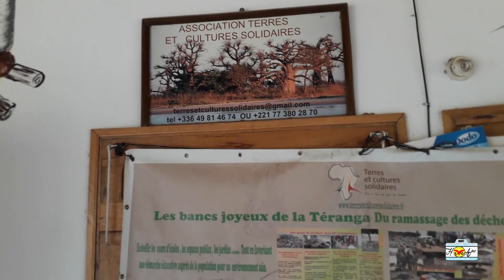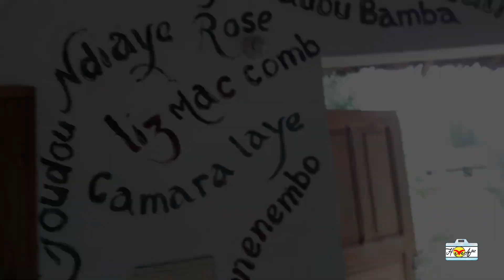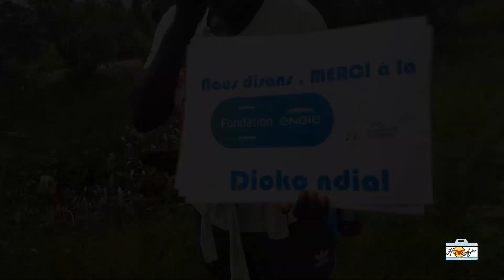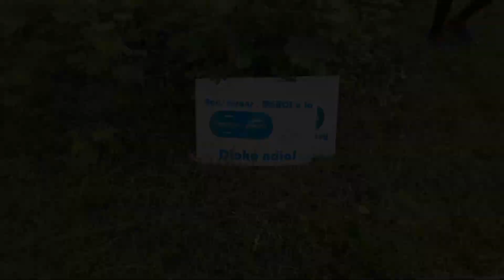S'engager pour la planète au Sine Saloum: Merci Terres et Cultures Solidaires! Sénégal 2020 #6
S'engager pour la planète au Sine Saloum: merci Terres et Cultures Solidaires! Sénégal 2020 #6. J’espère que tu vas bien, ainsi que ta famille! Céder à la tentation de te montrer les cartes postales durant mes voyages et ne pas occulter la pauvreté (non pas la misère) a été un choix que je fais depuis la création de ma chaîne. Parce que l'Afrique a encore certains problèmes de recyclage des déchets par fautes de moyens, aujourd'hui, je mets en avant l'association "Terres et Cultures solidaires" pour leurs beaux travaux. J'espère que cette vidéo te plaira et que tu franchiras le cap de faire un don via leur site Internet. Je te mets le lien suivant pour agir à ton niveau

Tu peux bien évidemment mettre un montant au choix de manière ponctuel ou mensuel. A toi de voir car dans tous les cas, c'est déduit des impôts à hauteur de 66%  selon les art. 220, 238 et 885-0 V bis du CGI.  C'est la première fois que je mets en avant une association sur ma chaîne, mais les différentes causes me parlent, surtout celle de "l'école Buissonnière" avec l'artémésia en ces temps de Corona et celle du recyclage des déchets avec le programme: "un banc, un arbre!"

Ainsi, je partage avec toi cette journée de reboisement où mon sac-à-dos a planté en "live" son premier arbre dans la région du Sine Saloum. Trop fière d'elle! Je remercie toutes les personnes qui m'ont accueillis dans les règles suprêmes de la Téranga et qui ont participé à cette vidéo. J'espère donc que vous serez nombreux à les soutenir!

Nouvelle vidéo chaque mercredi et vendredi. Débutante sur YouTube, n'hésites pas à me donner un conseil et me dire ce que tu fais sur ta chaîne!

Parce que la vie va vite, ne perds plus de temps et vis ta propre expérience de voyage! 😉

A très vite. Des Bisous
Sur instagram, je publie des choses de la vie de tous les jours et des photos de voyages dont je vous parle sur Youtube
Sur mon blog de voyage, tu trouveras des articles en complément de ces voyages et des endroits que je recommande

Voyages, Bonheur, One life
HAVEAPIC